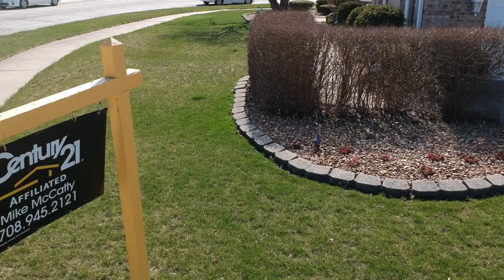Home for Sale - Orland Park, IL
This video is about a home for sale in Orland Park, 13456 Feather Court.